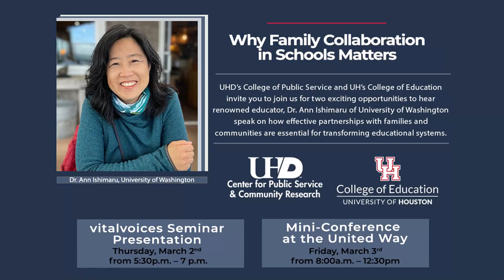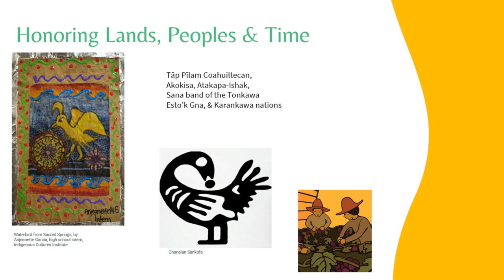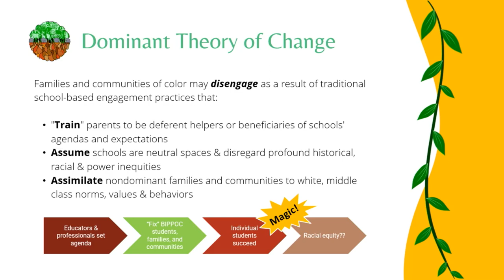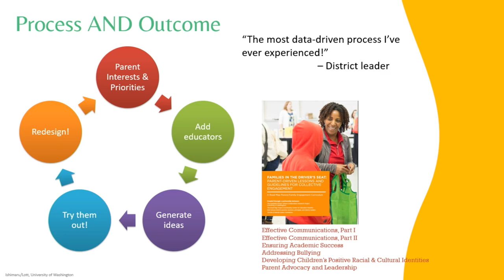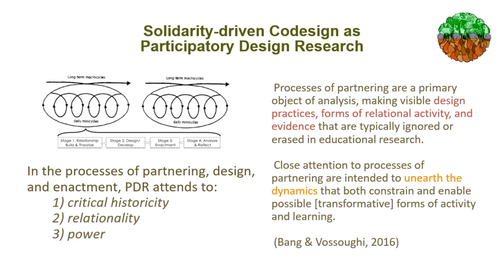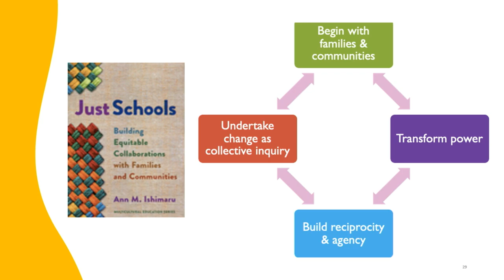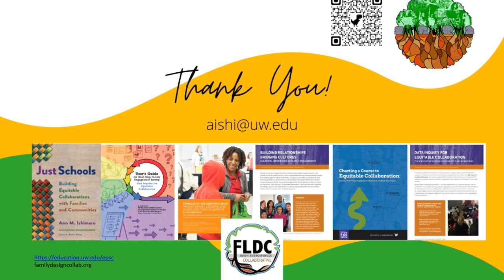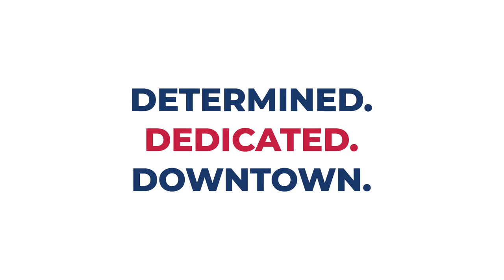vitalvoices: Why Family Collaboration in School Matters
UHD's College of Public Service and UH's College of Education invite you to join Dr. Ann Ishimaru, Assoicate Professor in Education at University of Washington speak on how effective partnerships with families and communities are essential for transforming educational systems.